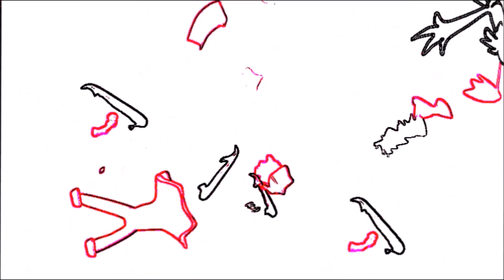New Scenes For CoolZDanethe5th, TheMichaelCityMaker, Eli Wages, & Other's Daisy figure Duck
0:00 For Pink Daisy BallerDuck Main Quote
0:03 For Pink Daisy BallerDuck Second Main Quote
0:06 For When A Boy and Girl got hurt at For Pink Daisy BallerDuck
0:10 For When A Character Talks Back to Him
0:11 For When A Character Tells Him to Shut Up and Something Else
0:12 For When A Character Accidentally Hurts Himself
0:13 For When A Character Scolds Him
0:14 For When A Character Insults Him or Says No to Him
0:15 For When A Character Insults him and Stuff
0:17 For When A Character Scares Him
0:19 For When A Character Bites Him
0:20 For When A Character Throws a Pie or Something at Him
0:22 For When A Character Throws, Squirts Water or Splash Water at him
0:25 For When A Character Punches at him
0:26 For When A Character Uses a Flashlight To Turn On From Him
0:28 For When A Character Zaps and Shoots him
0:32 For When A Character Tells Him Off
0:33 For When A Character Confronts and Warns Him
0:42 For When A Character Whacks and or Hits Him On The Head
0:44 For When A Character Defeats Him and Stuff

Remember to Use Your Own Copy of “Minnie Twice Upon A Halloween (1999)”